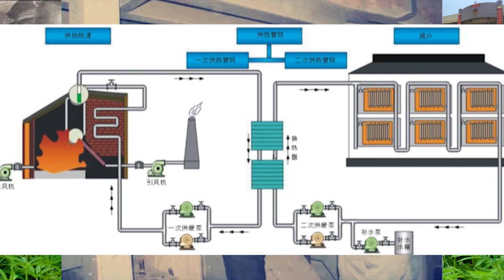【세계제1탈옥왕】왕얜칭,조폭,실제이야기,중국범죄,탈옥,프리즌 브레이크,중국싼씨도둑왕,그알,그것이 알고싶다,저의 채널의 모든 스토리는 실제 발생한 사실입니다.(제3회)